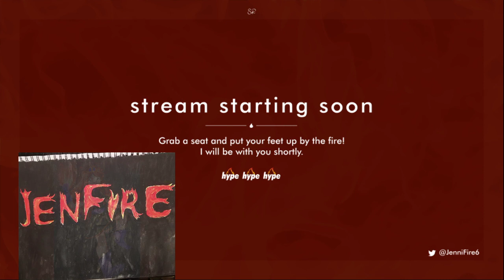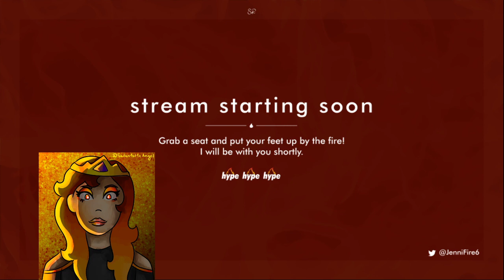PixelArt in MC. Monday Chill and chat. !sounds